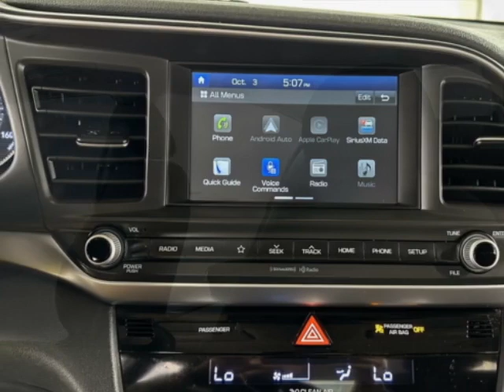2020 Hyundai Elantra Sedan - Jersey City, NJ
New Jersey State Auto Used Cars, Jersey City, NJ - Hyundai Elantra